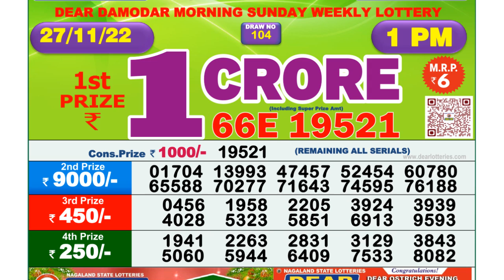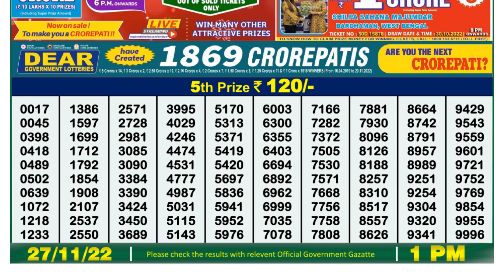🔴Dear Lottery Sambad Live 1pm today 27.11.22 Nagaland State Lottery Result